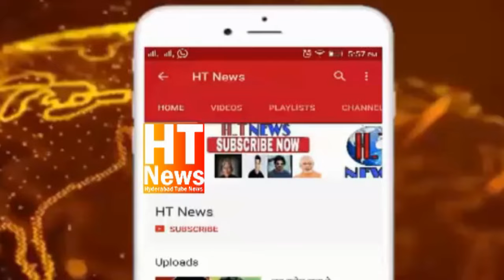AIMIM Declare 8th New A Non Muslim Candidate From MIM from Rajender Nagar Constituency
AIMIM Declare 8th New ANonMuslim Candidate From MIM from Rajender Nagar Constituency